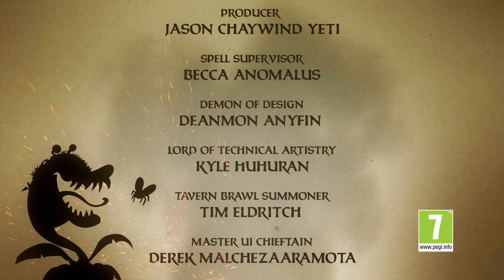Les merveilles d’Un’Goro | 1er épisode : bienvenue à Un’Goro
Un’goro est une contrée dangereuse et le professeur George H. Doyle est… euh, était notre guide touristique. Ne ratez pas le récit hebdomadaire de la découverte des MERVEILLES D’UN’GORO !

Rangez votre épée, sortez votre deck et préparez-vous pour Hearthstone. Les règles de ce jeu de cartes et de stratégie sont simples, mais vous pouvez vous attendre à des défis épiques et intenses ! Jouez gratuitement sur Battle.net, utilisez vos cartes pour jeter des sorts, invoquer des créatures et donner des ordres aux héros de Warcraft lors de duels légendaires et stratégiques.